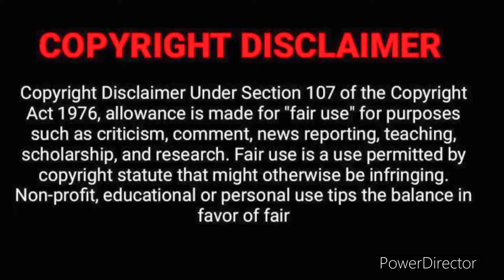Sonu Nahi @PinkiFathrod Hai Pehli Biwi EXPOSED reaction | Divamantra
In this video I am talking about domastic abuse on pinki fathrod based on what she showed in her video regarding the foght .

diva mantra live
diva mantra roast
diva mantra controversy
controversies
controversial
diva mantra